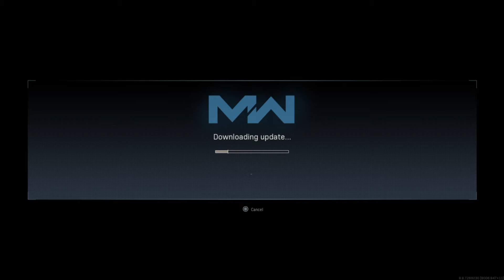GUN GAME IS FINALLY HERE! - Modern Warfare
Artist: Amadeus
Song: Legendary